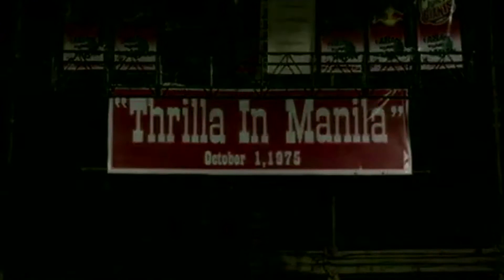MONTEGRAPPA | Masterpieces of art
This video was shown on the occasion of the press conference preceding Montegrappa's special exhibition held at VicenzaOro Charme jewelry fair in June 2011. Some of Montegrappa's greatest successes, old and new, were on display for the sheer pleasure of the large number of visitors attending the show.